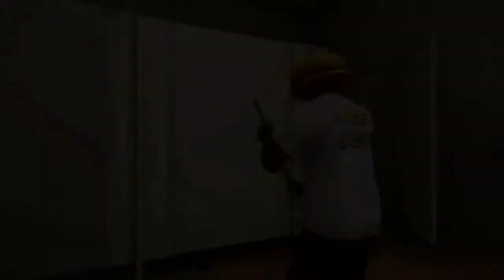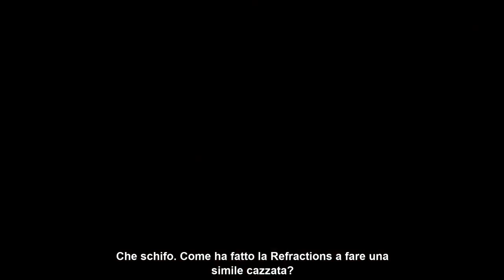GTA San Andreas The Definitive Edition - Madd Dogg's Rhymes (Mission #14) + Assassination Trophy